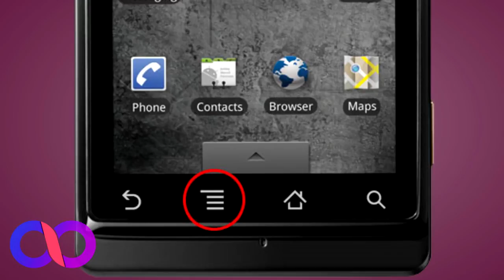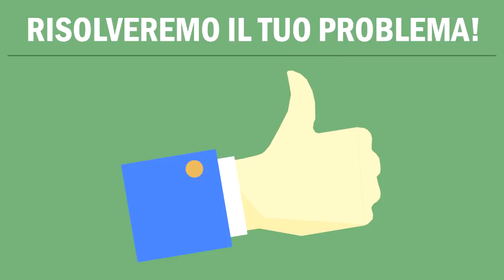Come Cambiare Foto Profilo Whatsapp